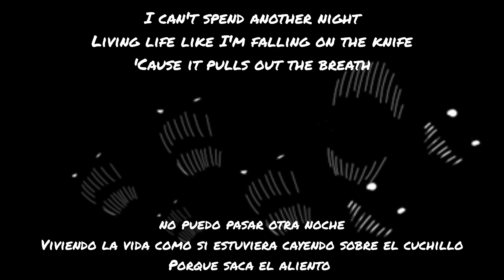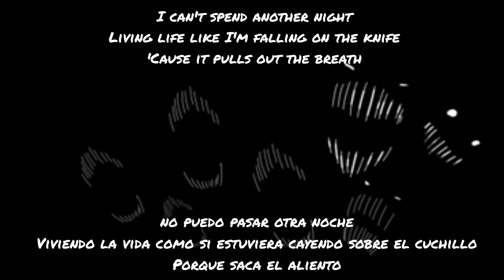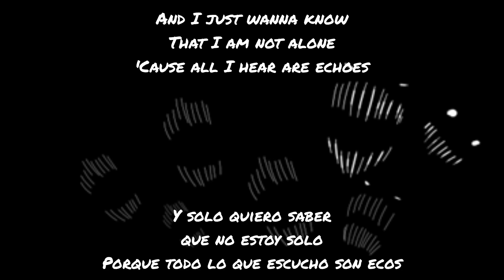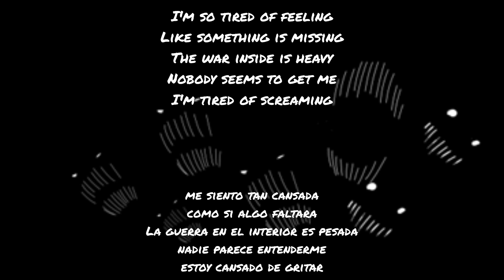From Ashes To New - Echoes (Sub Español)